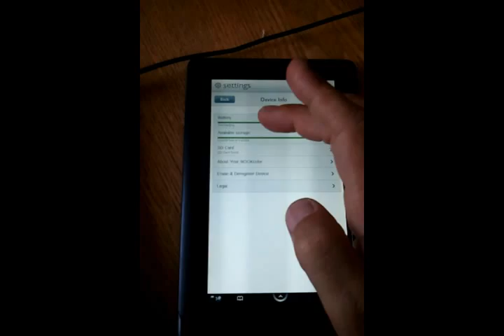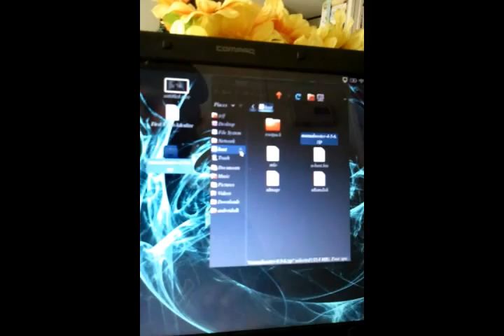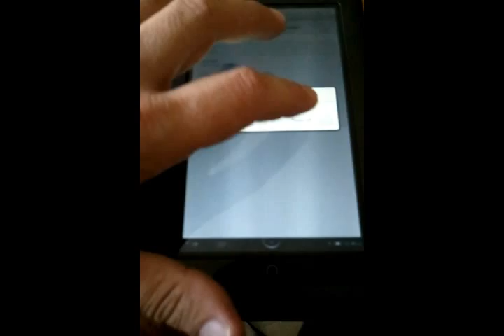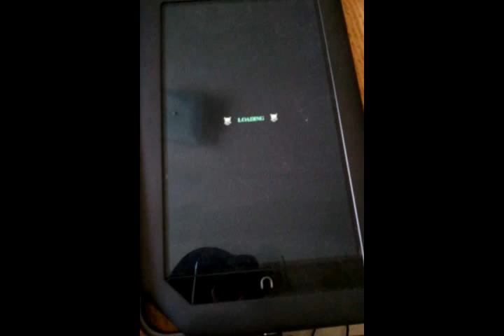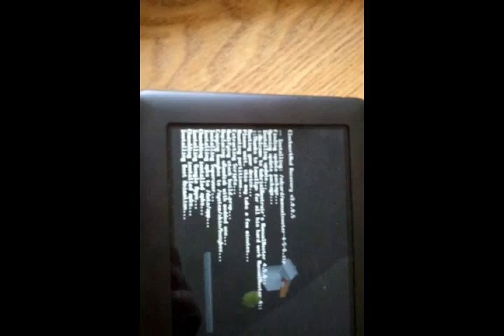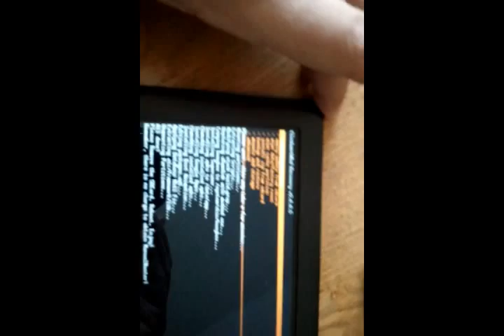Nook Color Root for 1.2.0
THIS WILL NOT WORK FOR THE NOOK TABLET

(You'll notice at the end of the video the installation failed screen, I simply rebooted my Nook by holding the power button down until it turned off, then turned it back on.  All was well after that.)
By rooting, hacking, or modifying your Nook you are voiding your warrenty.  If by some strange stroke of horrible luck your Nook bursts into flames, shocks the crap out of you, or causes a nuclear war it is all your fault by choosing to do this.
I did not code any file used in this process or come up with the process at all, I simply followed the instructions from this post on XDA-Developers.
Post any questions below and I'll try to get em answered as soon as possible.